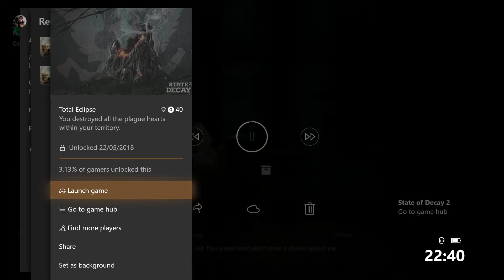State Of Decay 2 Total Eclipse Achievement - Last Plague Heart Main Mission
Good Morning

Once you destroyed the last heart you have some left to do on the map as main,

I Repeated myself accidentally

Feel Free To Like Sub Share